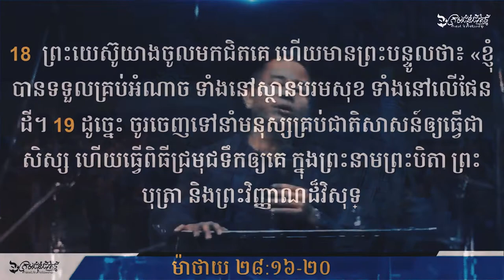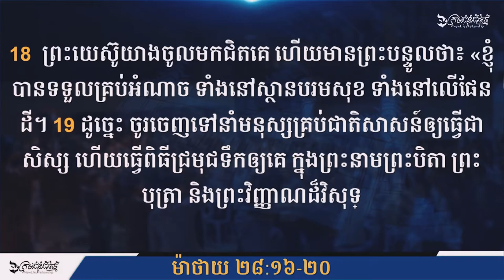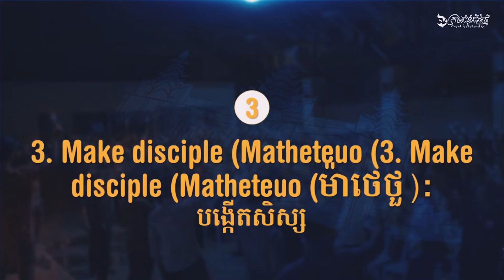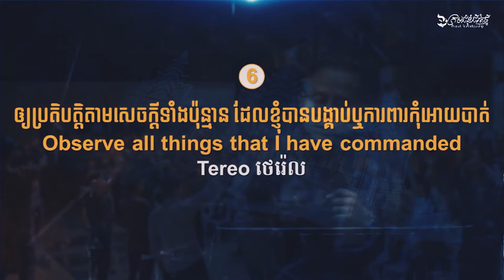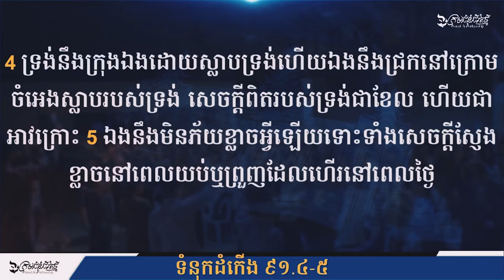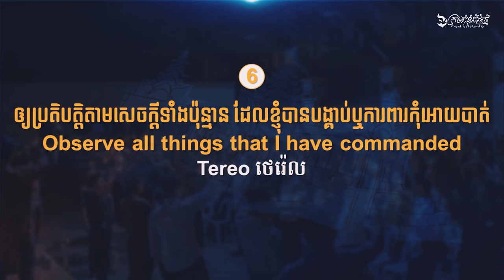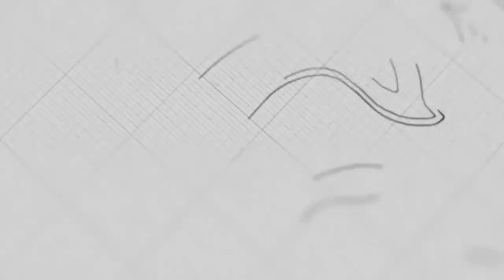មហាបេសកកម្ម | លោកគ្រូ ម៉ារ៉ា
ដោយលោកគ្រូ៖ ម៉ារ៉ា

យើងខ្ញុំសូមអរគុណសម្រាប់ការទស្សនាមេរៀនអធិប្បាយ!

@NLF Cambodia